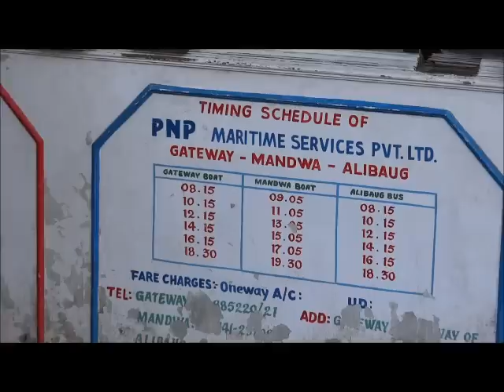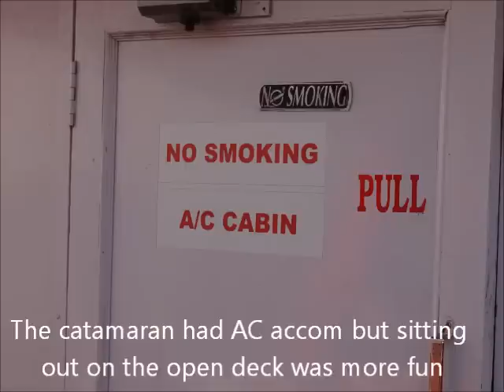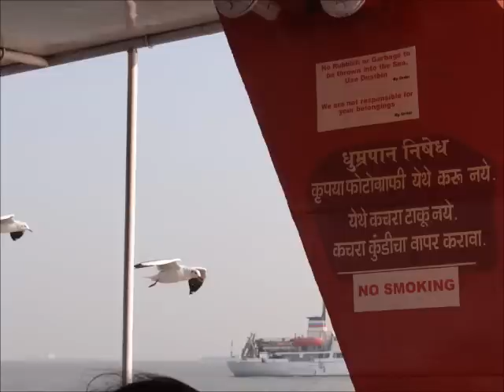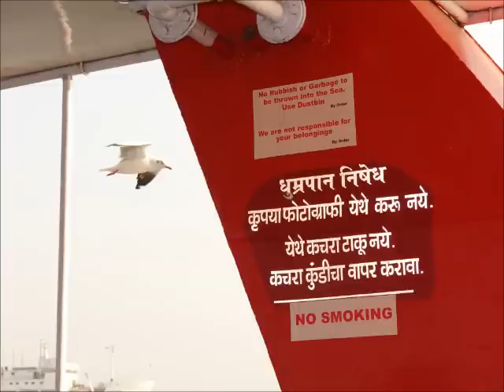Radhika Alibag Retreat Movie.wmv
Radhika's Alibag retreat is a haven for wellness and for busting stress. The peace and solitude amongst lush greenery is invigorating and rejuvenating. It is ideal for spending a week-end or even a week with friends and close ones. This video captures the charm of the journey to, and stay, in the retreat. We felt one with nature and what is best in life and plan to go there again and again.